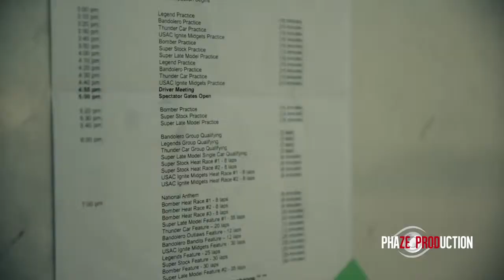NASCAR Las Vegas with Romain Thievin